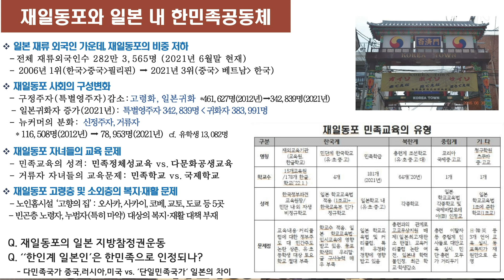국가와 민족 그리고 재외동포_4. 재일동포_조성렬 전 일본 오사카 한국 총영사_통일뉴스와 21세기 민족주의 포럼 공동 월례강좌_2023년 9월12일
2023년 9월 통일뉴스와 21세기 민족주의 포럼 공동 월례강좌
O 주제 : 국가와 민족 그리고 재외동포
O 강사 : 조성렬(전 일본 오사카 한국 총영사, 경남대학교 군사학과 초빙교수)
O 일시 : 2023년 9월 12일(화) 오후 6시 30분
O 장소 : 전태일기념관 2층 대공연장
O 후원 : (사)평화3000

주요 내용
국가와 민족을 다시 생각한다 - 미스터 션샤인 : 국가와 민족 그리고 계급
한국인, 한인, 한인계, 한민족의 개념 구분
한인/한민족의 분류 및 재외동포 현황
한민족의 재외공동체 : 형성 및 지역적 특징
한민족의 두 국가 : 대한민국과 조선민주주의인민공화국
해외를 떠도는 무국적 한인들
재일동포와 일본 내 한민족공동체
재중동포와 중국 내 한민족공동체
재러동포와 CIS 내 한민족공동체
재미동포와 미국 내 한민족공동체
재외동포의 참정권과 복수국적
재외동포의 외국 내 법적 지위와 권리
재외동포의 민족정체성 함양
한국의 재외동포 정책
재외동포기본법의 기본 방향과 수립 및 이행체계
한민족 네트워크 vs. 한민족공동체 네트워크
질문과 답변 : 한국 정부의 재외동포 조직 개입력, Nation과 Nationalism의 해석 등